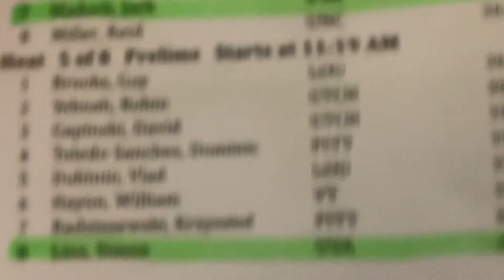M 50 FR PRELIMS H5-LINS